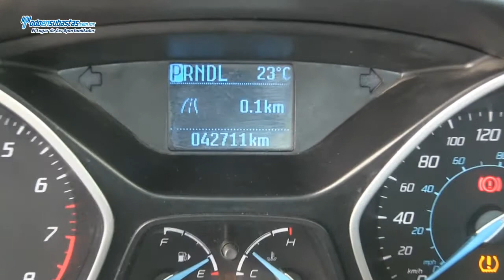Ford / Focus S Automático (Z1A) / 2012